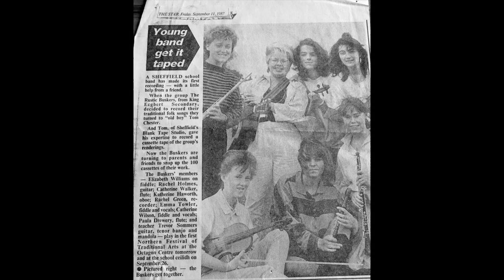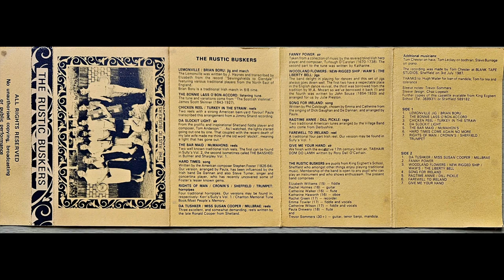Hornpipes: Rights of Man / Cronin's / Sheffield / Trumpet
Rights of Man / Cronin's / Sheffield / Trumpet
1987 recording by The Rustic Buskers from their cassette album.
School students from King Ecgbert School in Sheffield, UK.